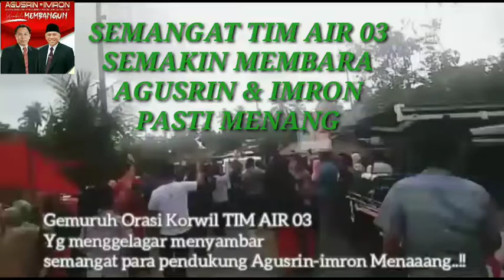Semangat Tim Agusrin Semakin membara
Terimakasih buat sahabat youtube sudah berkunjung ke channel ini,
Channel ini berisi semua kegiatan sehari-hari,
Terimakasih
Ttd: raffi muhamad andira